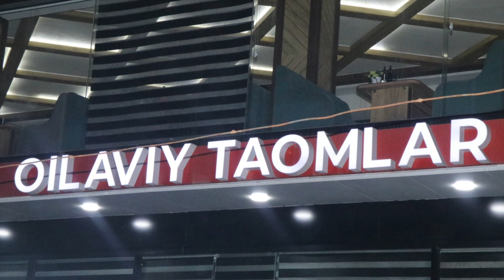4 YIL DEGANDA MUSOFIR FARZAND ONASINI SHUKRONA KUNIDA SYURPRIZ QILIB KELDI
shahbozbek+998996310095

syurpriz loyihasi xar doim siar uchun xizmatda

musofir qalbi

namanhan  pop shahri